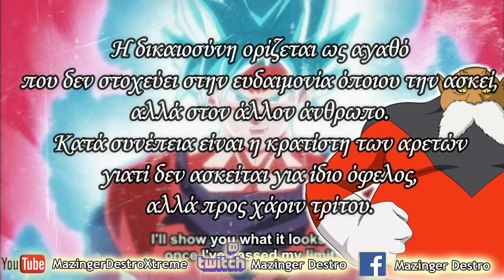Ένας Ήρωας με Τραγικό Τέλος -【Dragonball Super】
Art:
Nekoar
NARUTO999-BY-ROKER

Αν θέλετε να υποστηρίξετε το κανάλι μπορείτε μέσω του